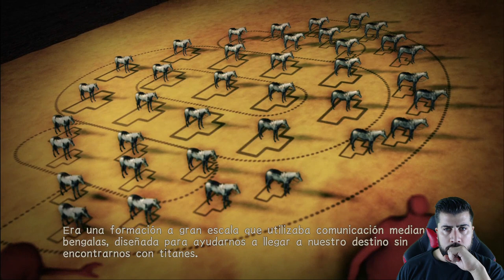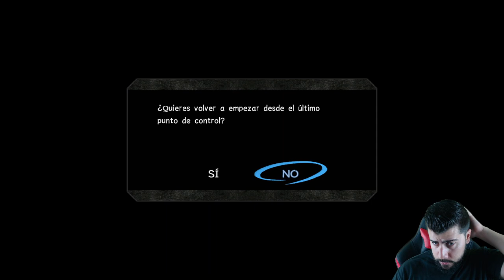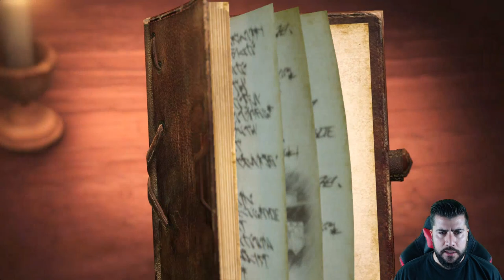¿Confirmamos que Mikasa es Waifu? Confirmamos - Attack On Titan 2 final battle Gameplay#6 Español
Mi libro de terror y misterio: